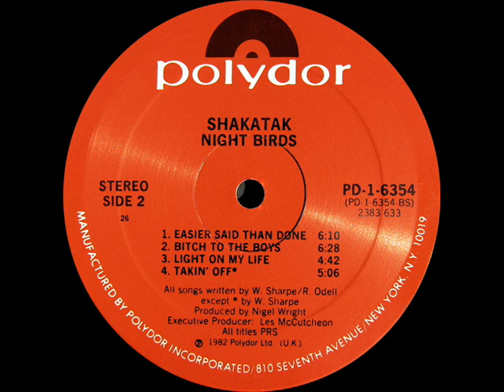Shakatak - Light On My Life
LP "Night Birds" 1982